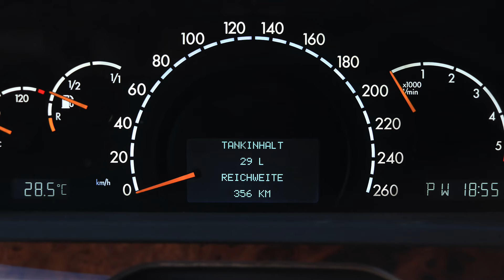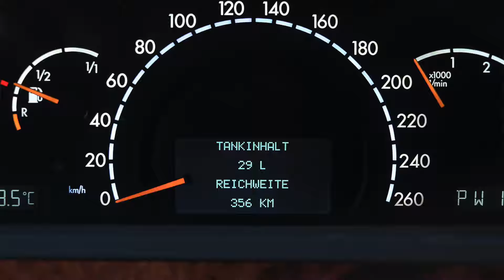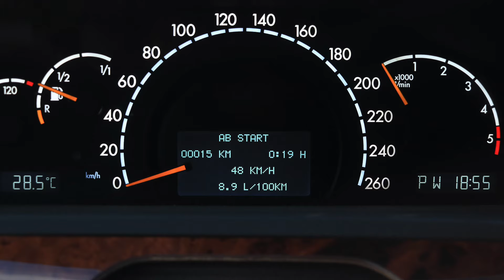Mercedes S-Klasse W220 im Alltag - Pannen, Lösungen und die Kosten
Hier ein kleines update welche kleinen Pannen und Defekte ich
die letzten 4 Wochen hatte und deren Lösung und Kosten.

Für Newsletter, Workshops und Ausfahrten

Project Cross Type
A - 5020 Salzburg & MUNICH & SWISS